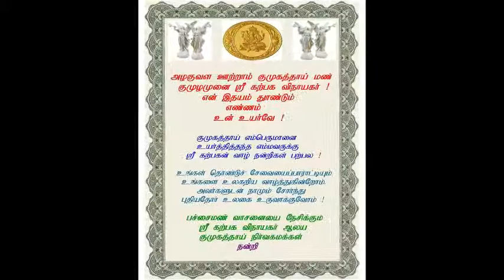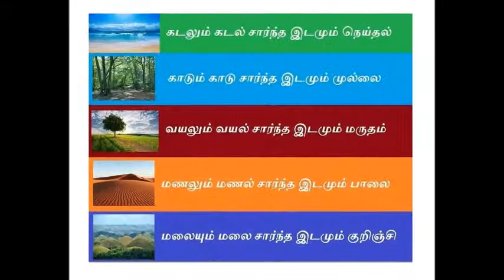MULLAI KUMULAMUNAI SRI KATPAGAVINAYAGAR VILAAKKOLAM 2014